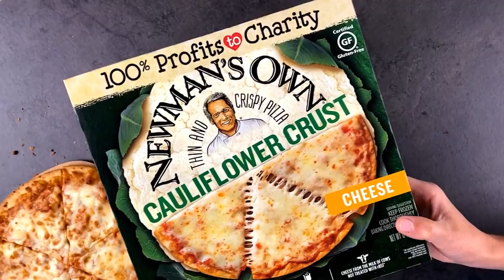Delicious NEW GLUTEN FREE Cauliflower Crust Pizza | Newman’s Own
Get your pizza fix AND enjoy the goodness of cauliflower with NEW Gluten Free Cauliflower Crust Pizza from Newman’s Own. Enjoy the delicious pizza flavors you love without sacrificing taste.

Our crust is made with real cauliflower, then topped with 100% whole milk mozzarella cheese. Gluten-Free pizza with no artificial flavors and no preservatives.

Available in Cheese and Margherita.
It’s that good.